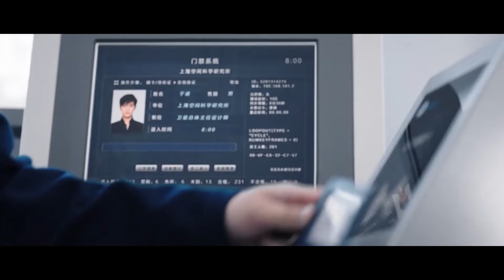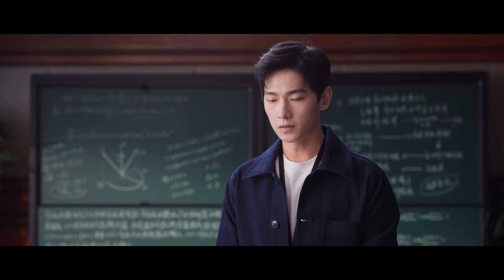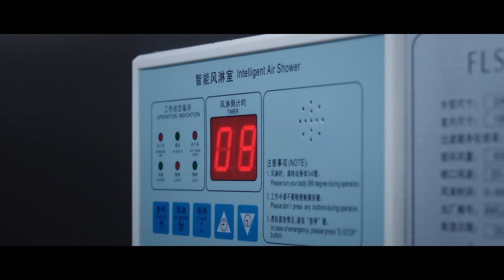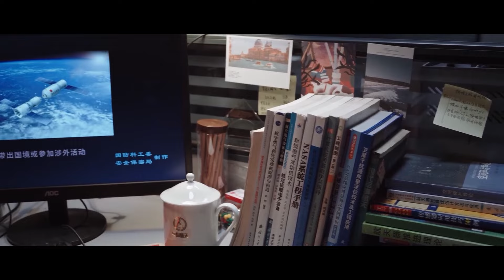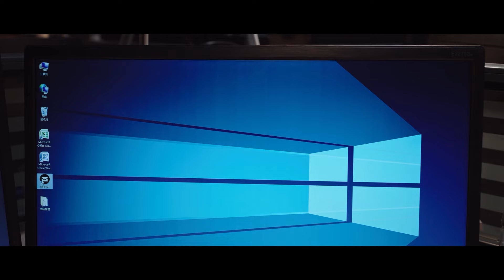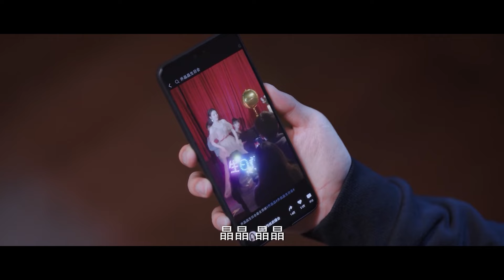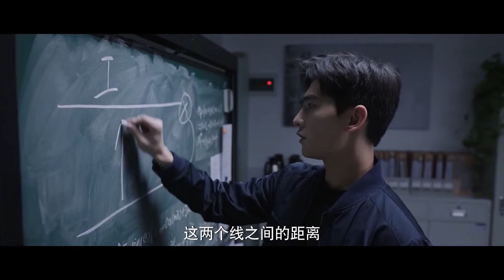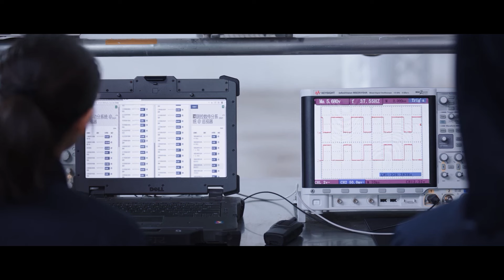💗杨洋私通热巴，被大佬关起来约谈，接受完惩罚还要卖力表现！你是我的荣耀